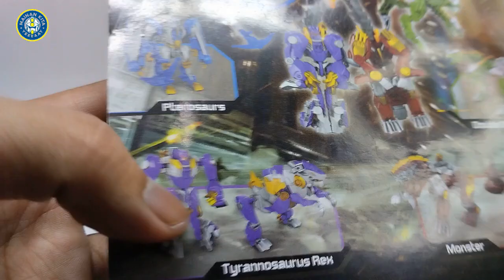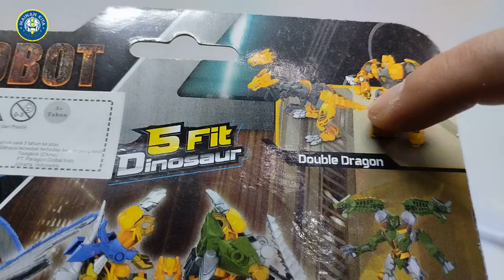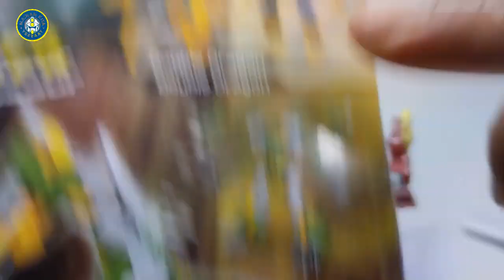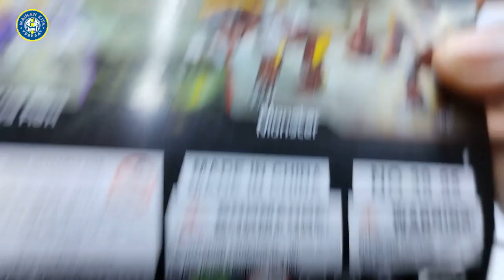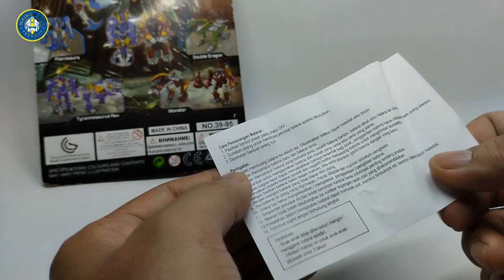Unboxing Monster Hammer Thor By Robot War Transformers Beneran Palu Nih